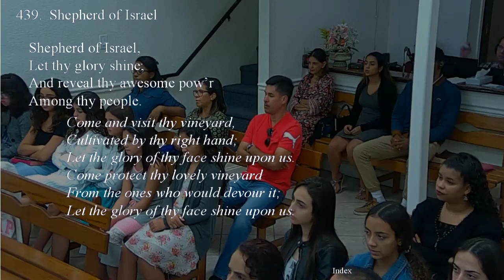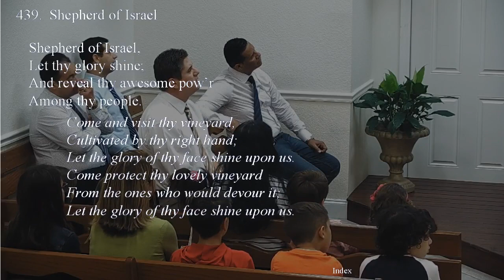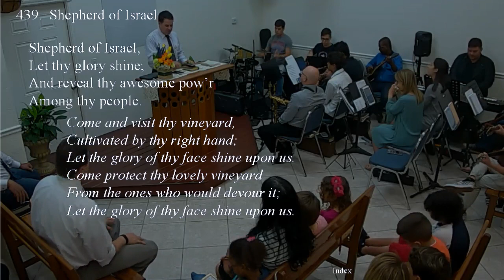439 - SHEPHERD OF ISRAEL